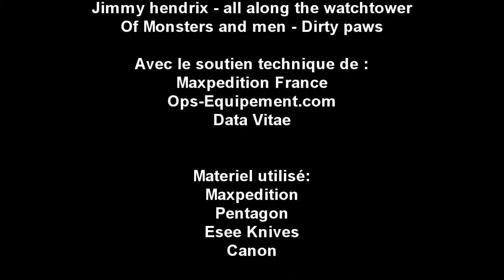Chasse au portrait au pied du Makalu (Himalaya)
3eme saison de wild runner, nouveau format.
Du terrain vue par un photo-reporter à travers l'Asie occidentale.
Plus long, plus simple, direct et pas prise de tête. =)